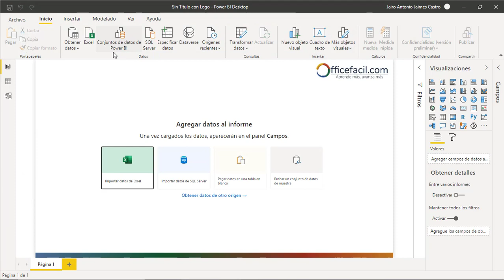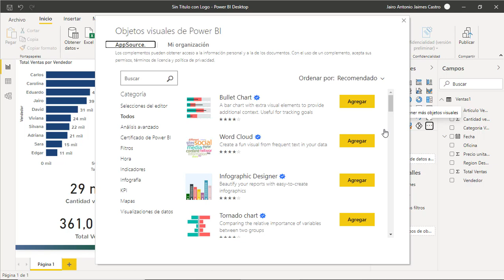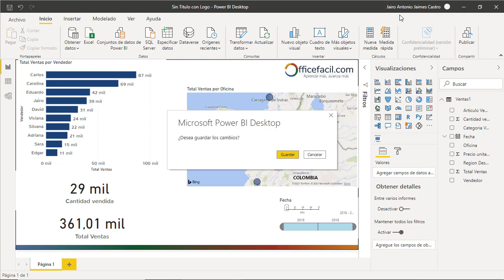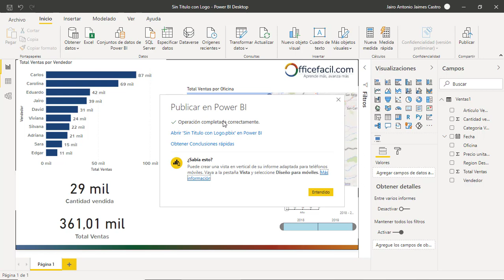Power BI publicar informe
Aprende a publicar tu trabajo para disponer de el en todos los servicios Online que ofrece Power BI